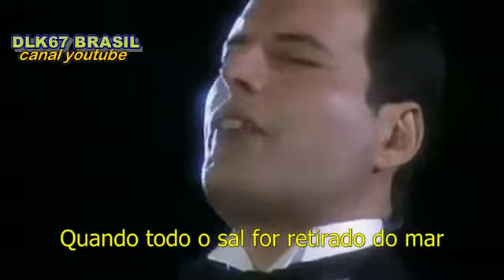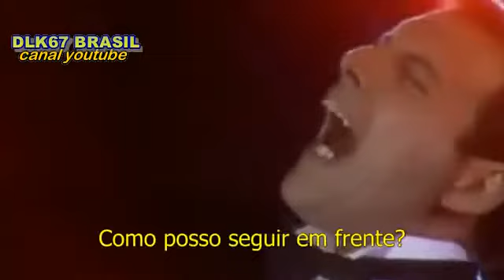Freedie Mercury and Montserrat Caballe How Can I Go On Live at Barcelona Legendado PT BR HD